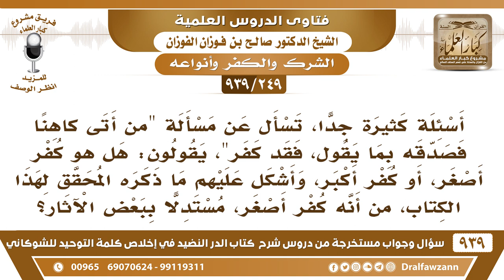[249 -939] في الحديث "من أتى كاهنا فصدقه بما يقول، فقد كفر"، هل هو كفر أصغر، أو كفر أكبر؟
-[249 -939] السؤال: فضيلة الشيخ وفقكم الله، أسئلة كثيرة جداً، تسأل عن مسألة "من أتى كاهنا فصدقه بما يقول، فقد كفر"، يقولون: هل هو كفر أصغر، أو كفر أكبر، وأشكل عليهم ما ذكره المحقق لهذا الكتاب، من أنه كفر أصغر، مستدلا ببعض الآثار؟
الجواب: يطلق كما أطلقه الرسول ﷺ إذا فسرته أصغر سهلت هذا على الإنسان وتساهلوا، الرسول ما فصَّل في هذا، «فقد كفر بما أنزل على محمد»
للاشتراك في قناة الشيخ صالح الفوزان

للاستفسار والإقتراحات والدعم
رئيس الفريق
لمشروع كبار العلماء